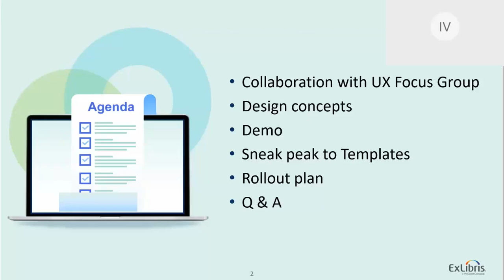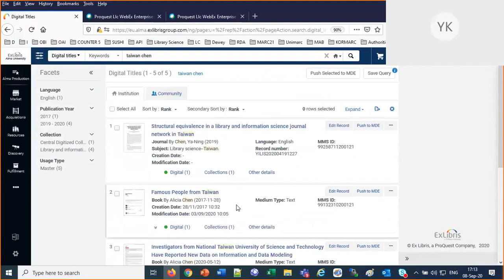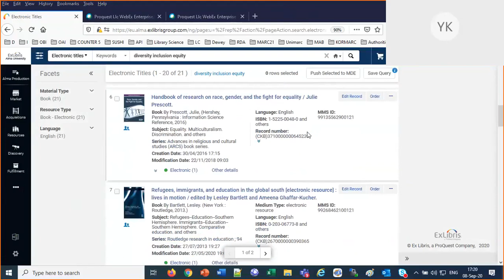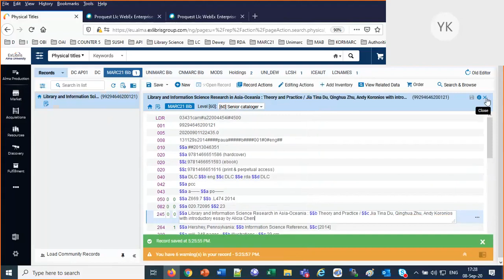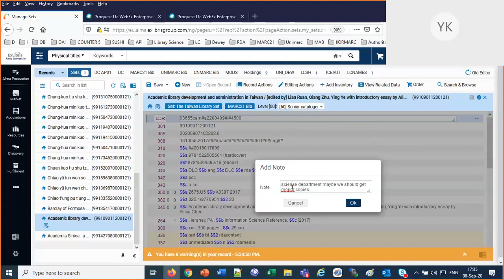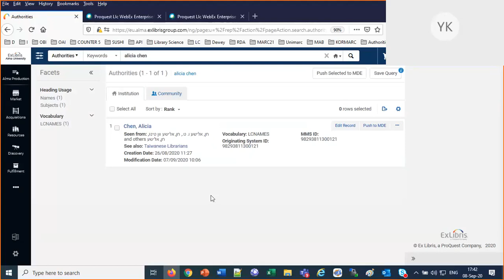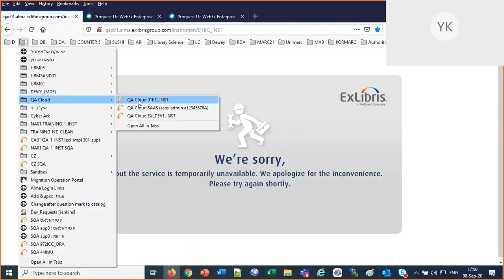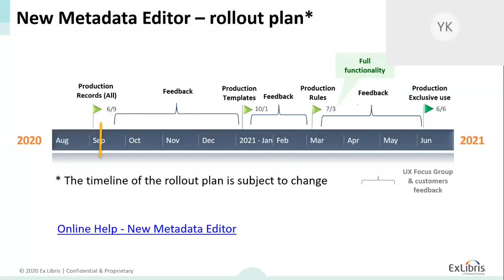The Alma New Metadata Editor - Webinar Sept. 08, 2020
Itai Veltzman, Ex Libris Product Manager, and Yoel Kortick, Ex Libris Senior Librarian, present an explanation and live demo of the new metadata editor.  The actual demo begins at 08:10 (minute 8 and 10 seconds).   It is prefaced and concluded by an explanation of how the planning and design of the new metadata editor was done as well as future plans.
This is part of the Ex Libris Knowledge Sharing Product Webinars.